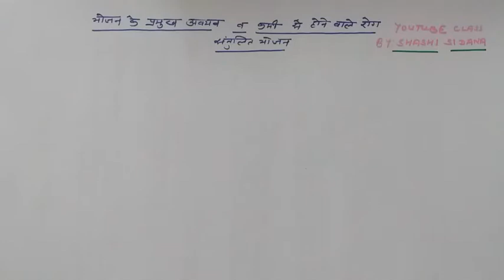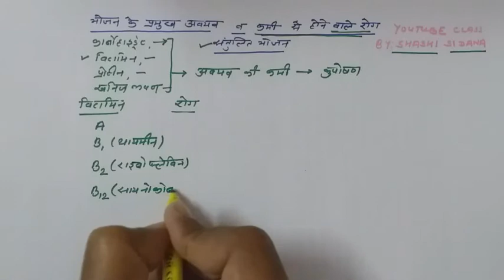Food nutrients and it's deficiency||भोजन के पोषक तत्व व इनकी कमी||vitamins, protein and minerals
इस वीडियो में हम भोजन के मुख्य पोषक तत्व जैसे विटामिन, प्रोटीन व खनिज लवण तथा इनकी कमी से होने वाले रोगों का अध्ययन कर रहे हैं।